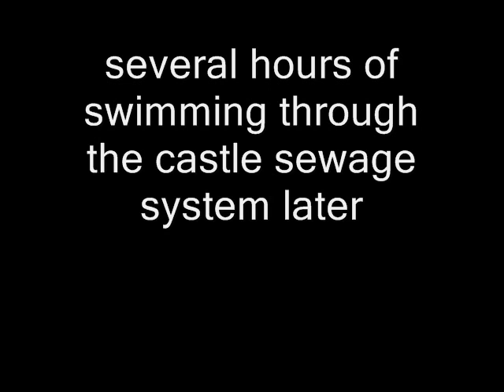Legend of Zelda: The abridged series - episode 8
*edit* ok nevermind that it now seems that the audios back

in todays episode ganondorf decides to help the police force by becoming a criminal, zelda does a runner and link tries to become the next king of england

video clips found on various speedrun sites

hammy voice acting done by me

zelda is owned by nintendo

Honours for This Video:
#13 - Top Rated (Today)-uk
#28 - Most Discussed (Today)-uk
#43 - Top Favourites (Today)-uk
#51 - Top Rated (This Week)-UK

ha in your face whoever got #14 top rated (today) - UK

edit: wow a few more honours

#54 - Most Viewed (This Week) - Comedy-UK
#7 - Top Rated (This Week) - Comedy-UK
#49 - Top Rated (This Month) - Comedy-UK
#14 - Most Discussed (This Week) - Comedy-UK
#17 - Top Favourites (This Week) - Comedy-UK

yay